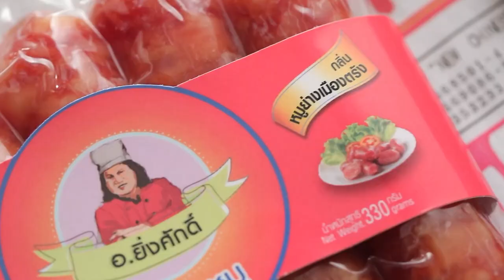"นานาVSเท็ดดี้" ไก่ลูกเขย |Food fighto l EP.161 (1/3)